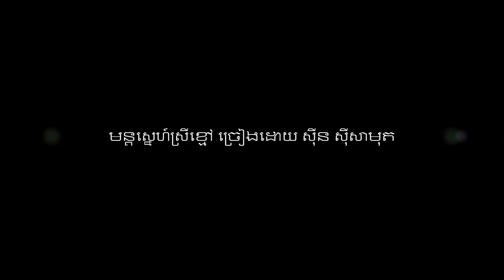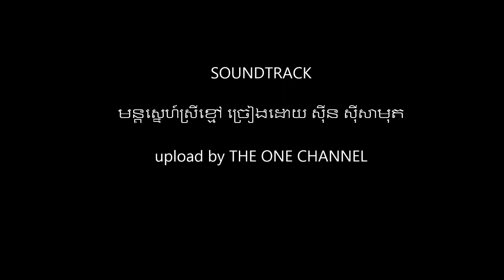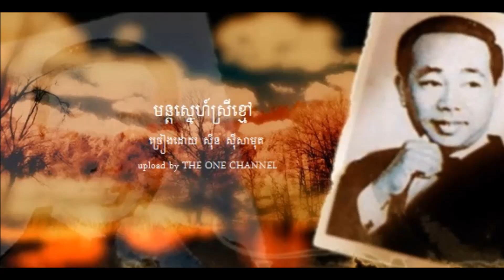🎼 មន្តស្នេហ៍ស្រីខ្មៅ ច្រៀងដោយ ស៊ីន ស៊ីសាមុត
មន្តស្នេហ៍ស្រីខ្មៅ ច្រៀងដោយ ស៊ីន ស៊ីសាមុត CHLANGDEN CD VOL.39